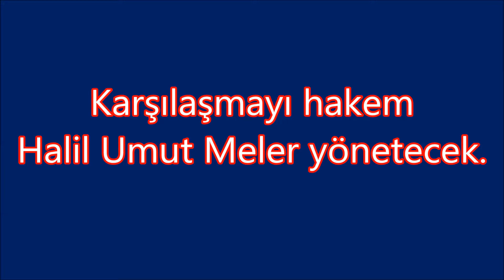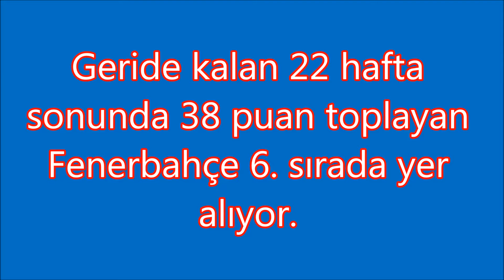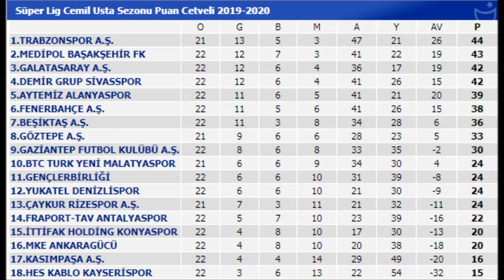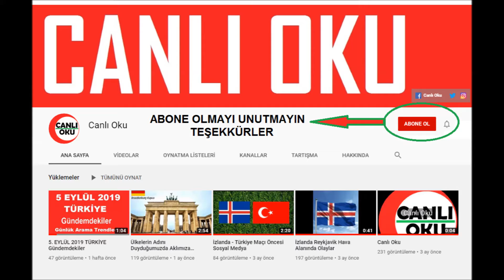Fenerbahçe - Galatasaray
Süper Lig 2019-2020 sezonu 23. hafta maçı öncesi bazı bilgiler.